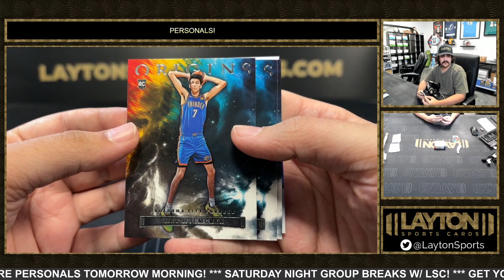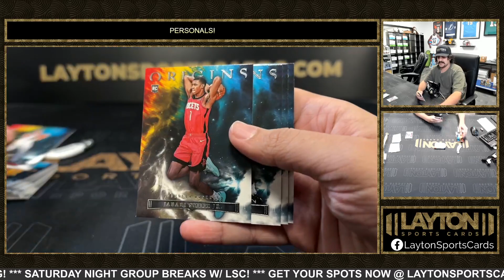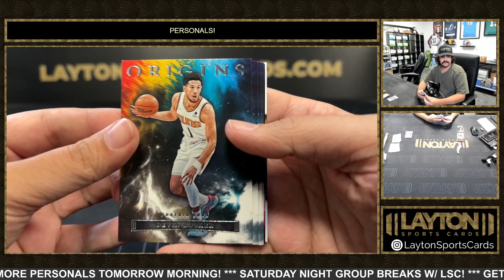1 Box Of 22/23 Origins H2 For Leonard M